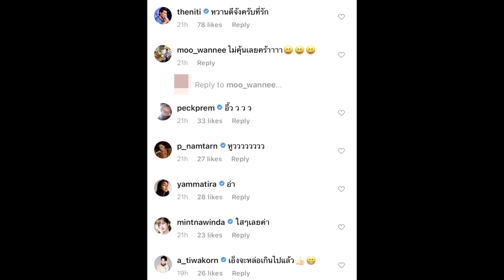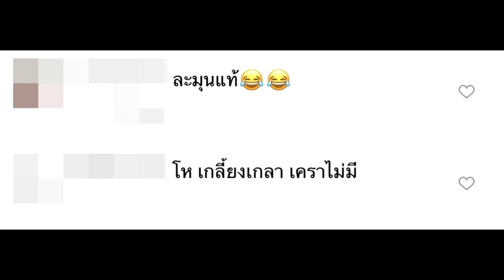บอย ปกรณ์ เวอร์ชั่นไร้หนวดเครา ชาวเน็ตกดไลก์ในความละมุน#super star dara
เครดิต:ขอบคุณภาพ IG : boy_pakorn 🙏

ทำเอาหัวใจแฟนๆ เต้นแรงผิดจังหวะกันไปหลายตลบเลยทีเดียว สำหรับความหล่อละมุนอบอุ่นของพระเอกเครางามจอมเกรียน บอย ปกรณ์ ฉัตรบริรักษ์ ที่ล่าสุดเจ้าตัวได้โพสต์ภาพลงอินสตาแกรมส่วนตัว เผยลุกส์ใหม่ของตัวเองที่อยู่ในชุดคลุมอาบน้ำ